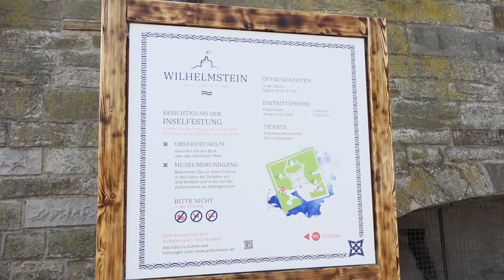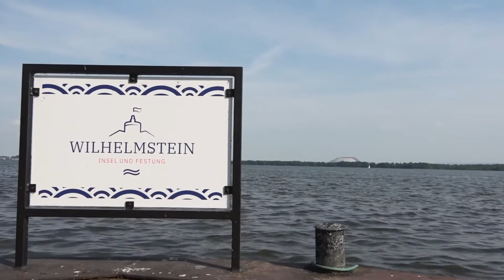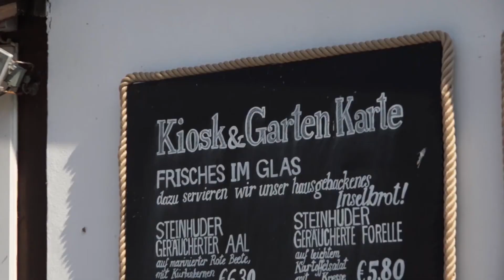Touristische Neuausrichtung Insel Wilhelmstein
Ausschnitt aus dem Magazin "0511"
h1-Fernsehen aus Hannover
vom 18.06.21